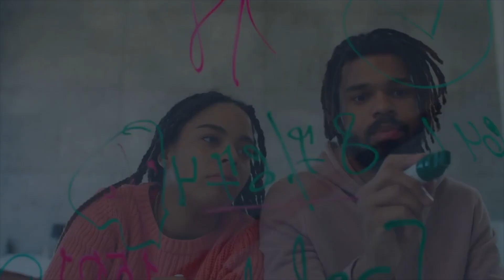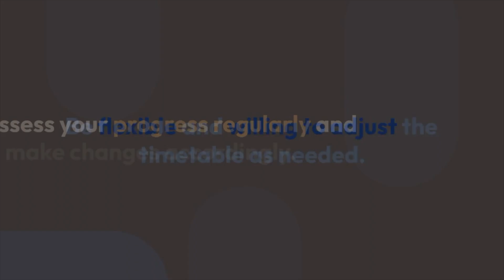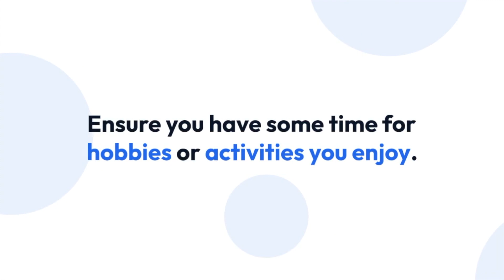Integrated Study Timetable for Class 12 Board Exams and JEE Mains/Advanced Preparation | The Hive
Achieving success in both Class 12 Board exams and JEE Mains/Advanced requires a well-structured study plan. This integrated study timetable is designed to help you efficiently balance your preparation for both examinations. By following this schedule, you can ensure comprehensive coverage of syllabi while managing time effectively. Remember to adapt the timetable to your individual pace and needs, and regularly assess your progress to stay on the path to success. Good luck!